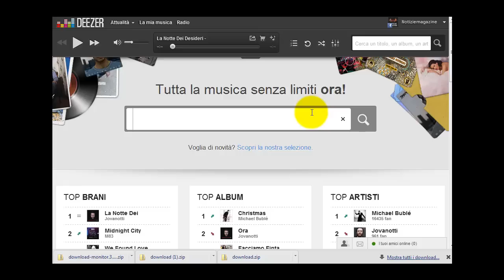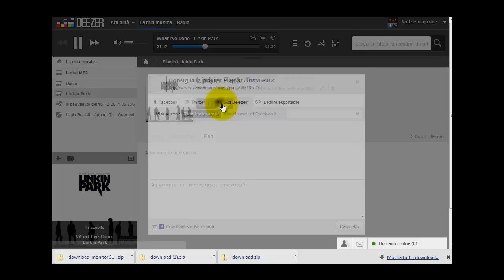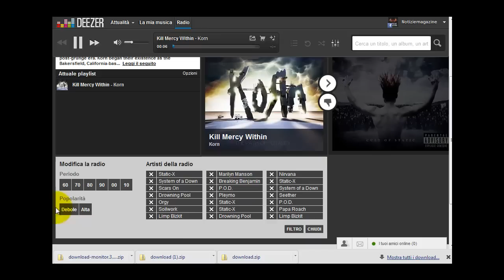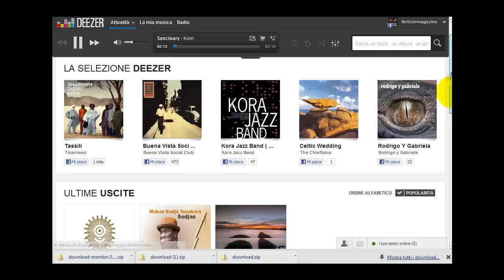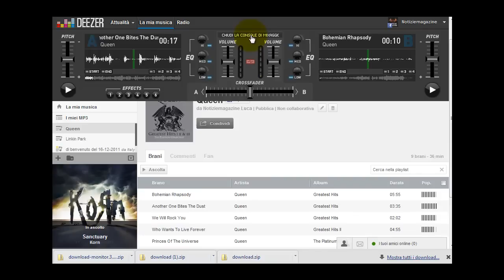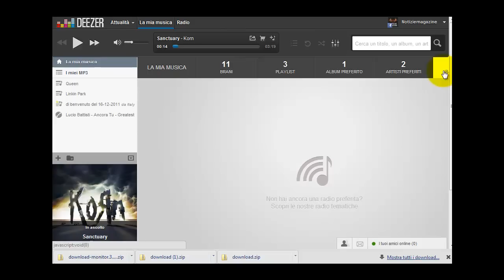La Musica In Streaming: Con Deezer Gratuita E Legale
La musica in streaming con Deezer il noto portale adesso ha aperto anche in Italia.